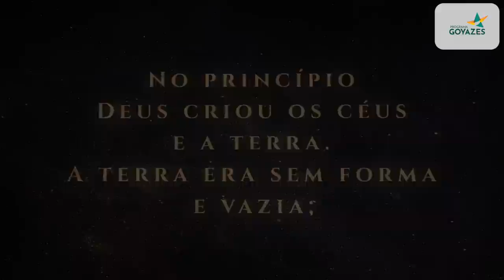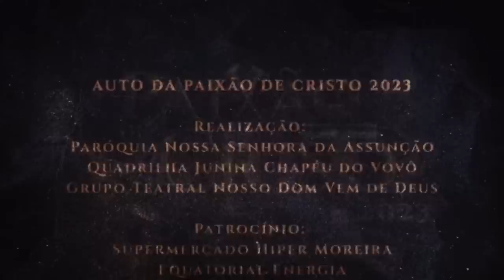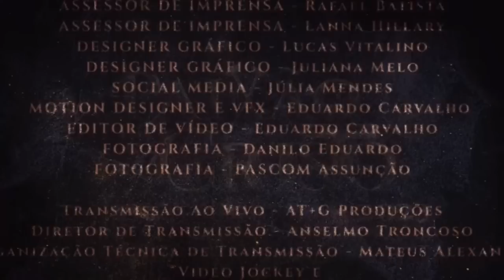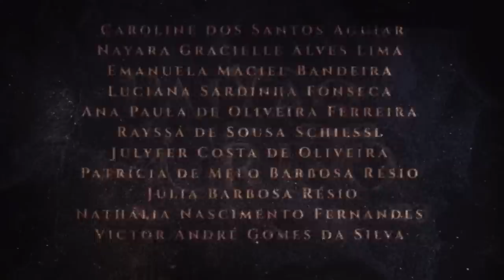(TRADUÇÃO EM LIBRAS) Encenação Paixão de Cristo 2023 - 07/04/2023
AUTO DA PAIXÃO DE CRISTO 2023
Realização:
Paróquia Nossa Senhora da Assunção
Quadrilha Junina Chapéu do Vovô
Grupo Teatral Nosso Dom Vem de Deus

Patrocínio: Supermercado Hiper Moreira
Apoio: Associação Assunção
Arquidiocese de Goiânia
AT+G Produções
Sindicato dos Bancários do Estado de Goiás
Apoio cultural:
Programa Goyazes
 Secretaria de Estado de Cultura de Goiás
FICHA TÉCNICA

DIRETOR ESPIRITUAL - Padre Marcos Rogério
DIRETOR ARTÍSTICO - Valdeir Aguiar (Pelé)
DIRETOR PRODUTOR - Cristiano Dias
DIRETORA DE ELENCO - Adriana Alves
DIRETORA FIGURINO - Fernanda Bomfim
DIRETOR DE COMUNICAÇÃO E MARKETING - Michael Cavaion

ASSESSOR DE IMPRENSA - Rafael Batista
ASSESSOR DE IMPRENSA - Lanna Hillary
DESIGNER GRÁFICO - Lucas Vitalino
DESIGNER GRÁFICO - Juliana Melo
SOCIAL MEDIA - Júlia Mendes
MOTION  DESIGNER VFX E EDITOR DE VÍDEO - Eduardo Souza
GESTOR TÉCNICO DE TRANSMISSÃO E EDITOR DE VÍDEO - Mateus Alexandre
FOTOGRAFIA - Danilo Eduardo
FOTOGRAFIA - PASCOM Assunção

Transmissão Ao Vivo - AT+G Produções
Diretor de Transmissão - Anselmo Troncoso
Video Jockey e Designer Cenográfico - Paulinho Pessoa
Iluminador - Rodrigo Assis
Sonoplasta - Valdeir Aguiar (Pelé)

Sonorização e Iluminação - STUDIO K
Estruturas - Cia João Palestino
Painel de Led - ROS Locações
Geradores - EMP Geradores

Intérprete de Libras - Sarah Melgaço
Intérprete de Libras - Weber Flávio
Consultoria técnica em Libras - Maísa Silva

ATORES
Nome do Ator - Personagem

Anderson Nogueira - Jesus
Adriana Vieira - Maria
Leidy Araujo - Madalena
Rejane Guardiano - Isabel
Marcos Vinicius - Anjo
Jennifer Costa - Salomé
Eliane Costa - Herodíades
Pedro Tomé - Herodes
Fernanda Bomfim - Diabo
Nádia Santiago - Samaritana
Isabella Arantes - Veronica
Ana karoline Rosa Ferreira - Évora
Vilma do Prado - Berenice
Elaine Costa - Suzana
Kamila Martins Carmo - Noiva
Luiz Henrique - Noivo
Augustinho Castro - Fariseu
Fábio Silva - Saduceu
Anderson Carlos - Caifás
Defferson Pacheco - Nicodemos
Maria Pereira - Vó Liora
Ana Beatriz Bezerra - Lívia Drusa
Gaby Silva - Cláudia
Wellington Marques - Pilatos
Júlia Gabriela Magalhães - Hadassa
Vilmar Aguiar- João Batista

Soldados

Alisson Mendes - Quintos Pretoriano
Daniel - Aurélio Centurião
Diego Flores - Soldado
João Arthur - Soldado
Jonathan - Soldado
João Paulo de Menezes Luz - Soldado
Juninho - Soldado
Régis Lima - Soldado
Wilmar Junior - Soldado
Kerley Douglas - Soldado
Weverton Gomes - Soldado

Corpo de Baile

Elianne Gomes Borges
Eunice Ferreira de Oliveira
Fernanda Silva
Eliza de Melo
Madilaine Figueiredo Santos
Maria Auxiliadora Teixeira
Maria José Silva
Larissa Ferreira
Hilda Silva Lima
Solange Lacerda Rezende
Terezinha Cristina da Silva
Maria Hélia

Mulheres de Jerusalém

Carmelita Vieira de Farias
Gislainy  Charú de Queiroz
Mayara Santos
Valdenice Gonçalves de Assis
Zariffe Martins
Beatriz Sousa
Lourrany Gonçalves
Maria de Fatima Rodrigues

Crianças

Miguel Gomes Sodré
Ana Laura
Heloísa Prado Fonseca
Isabela Macedo
Isaac
Mariana Bahia
Heloisa Nascimento Anacleto
Alice Vitória Borges Sampaio
Maria Eduarda Miranda
Maria Alice B. Martins
Nicolas

Dançarinos

Caroline dos Santos Aguiar
Nayara Gracielle Alves Lima
Emanuela Maciel Bandeira
Luciana Sardinha Fonseca
Ana Paula de Oliveira Ferreira
Rayssa de Sousa Schiessl
Julyfer Costa de Oliveira
Patrícia de Melo Barbosa Résio
Júlia Barbosa Résio
Nathália Nascimento Fernandes
Victor André Gomes da Silva

Anita Xavier - Priscila de Aquila
Joseane De Freitas Morais - Zohar
Gláucia Martins da Cruz -Tahel
Maria Olivia - Fenícia
Maria de Lourdes - Eloá
Gabriel - Simão
Yasmin Melo Silva - Manassés
Ana Karoline Nascimento - Shira
Artur Vinicius - Algozes
Josimar - Barrabas

Discípulos
Diego Borges - Judas
Sebastião Geraldo - Pedro
Jefferson Lima - João
Ivan Xavier - André
Joaquim - Discípulo
Tobias Sampaio - Batorlomeu
Reid Duarte - Discípulo
Gustavo Mendes - Tomé
Will Almeida - Mateus
Francisco Ribeiro - Felipe
Banilson Colaço - Simão Zelodes
Thiago Costa - Tiago